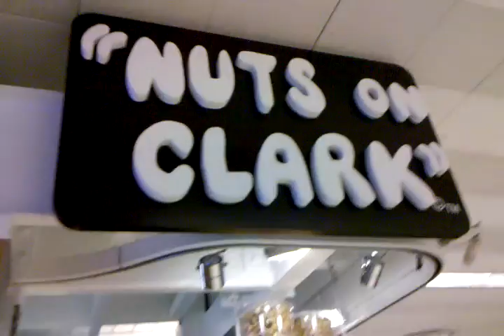mytitans PWNED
Clark Swartzenwhatever (aka has been pwned. The ball is in his court.

SEND STUFF:
Zack Scott
2119 Riverwalk Dr #156

(405) 310-ZACK (9225)